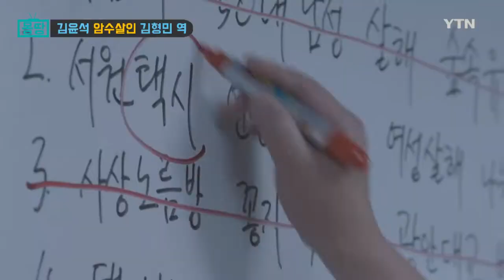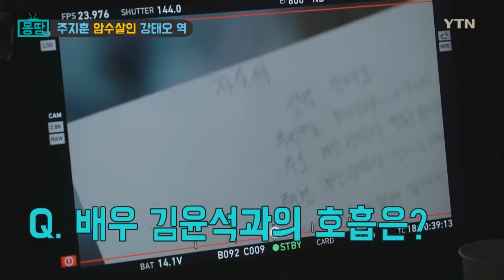주지훈과 김윤석이 한판 붙었다! 영화 '암수살인', 형사와 살인범의 줄다리기 [몽땅TV] / YTN KOREAN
살인범과 형사의 숨 막히는 줄다리기, 그것이 알고 싶다!!
드디어 개봉한 영화 암수살인, 실화를 모티브로 만들어졌다는데요.
배우 김윤석과 주지훈의 영화소개 듣고 주말에 영화 암수살인 관람 어떠세요?

영화 '암수살인', 형사와 살인범의 줄다리기 [몽땅TV]  / YTN KOREAN

피해자는 있지만 아무도 몰랐다!

신고도, 시체도, 수사도 없었던 살인사건들

형사와 살인범이 펼치는 미궁 속의 줄다리기

영화 ‘암수살인. 김태균 감독과 주연 배우 김윤석 & 주지훈에게 듣는 영화 이야기